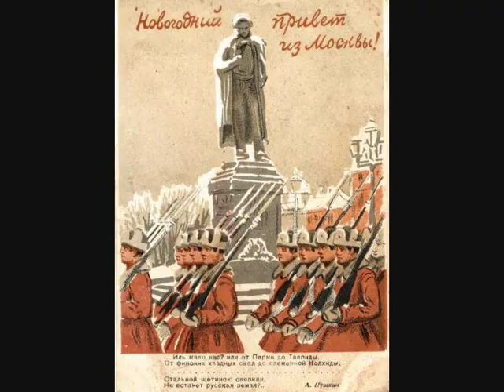Cauldron - Котелок - Soviet song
A song sung by Mikhail Kurdin about the defeats of the fascist aggressor.
"Hitler could start the war, but he was not able to win it!" - and so, the germans were driven into a 'Kotelok", a couldron (cooking pot).

Lyrics in Russian:
У меня есть верный котелок,
Без него я был бы одинок.
Хочешь - чаю в нём заваришь,
Хочешь - супу, каши сваришь, -
Мне на фронте лучший он дружок!

Чтобы вышла пища вкусной,
С ним не нужен кок искусный.
Коль не вкусен суп или чаёк,
То не кок тому виною.
А причиной тут иное --
Плохо варит котелок! (2 раза).

Я не зря о котелке запел,
Котелок в Европе закипел.
От кипенья крышка пляшет,
Заварил там Гитлер кашу,
Только расхлебать он не сумел!

Фриц хотел быть господином,
Европейским властелином,
Но не вышел фрицу номерок!
В господа он не годится,
Ведь для этого у фрица

Антонеску - тот не пьёт, не ест,
На победе надо ставить крест!
Вот дела пошли какие,
Раз уже бомбят Софию,
Значит, завтра трахнут Бухарест!

Но куда же лучше драпать --
На восток или на запад?
Всюду ждёт горячий кипяток!
Антонеску не придумать
И к тому же нечем думать:

И на фронте паника пошла:
Всюду немцам гибель подошла.
Фрицы чуют окруженье
После Сталинградского котла.

И теперь под Ленинградом
Захотели эти гады
От котла пуститься наутёк
Но лишь только захотели,
Оглянуться не успели
И попали в котелок! (2 раза)

Гитлер сам боится котелка,
Смертная грызёт его тоска:
Просто фрицу можно смыться,
Но чтоб Гитлеру укрыться --
Не найдётся в мире уголка!

Сердце бьётся, нос трясётся,
Скоро Гитлеру придётся
Петь «Последний нонешний денёк».
Нашим тут ясна задача:
Их собаке -- смерть собачья
И отрубят котелок! (2 раза)